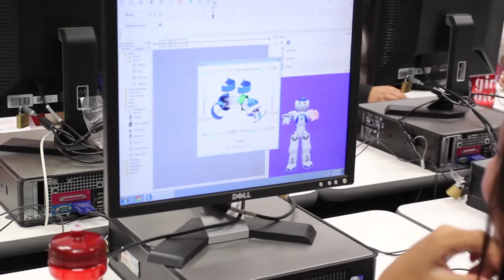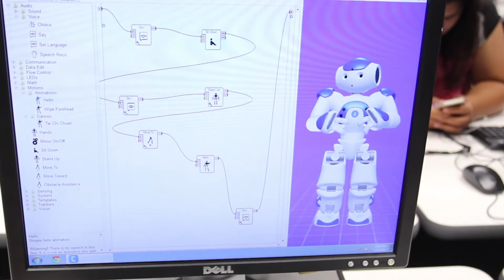Girls Inc. Summer Robotics Camp at UCI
Girls Inc. of Orange County had their Summer Robotics Camp at ICS August 4th through the 15th.